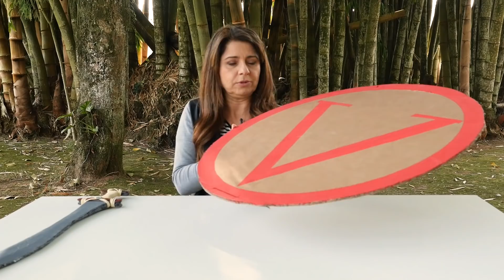Feliz Sábado com Daniel Mendes - 19/4/2019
SKY 33 e 433 | NET 184 | OI 214 | CLARO 184 ⠀⠀⠀